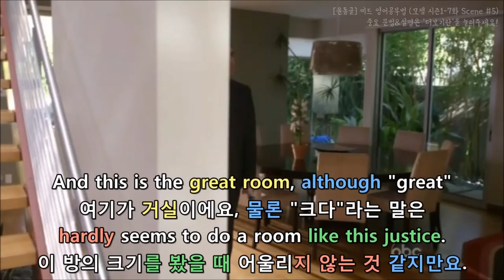[윤동글] 모던패밀리 시즌1-7화 Scene #5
내용이 길어서 여기 '더보기란'에는 해설이 좀 잘렸어요!
나머지 설명은 길어서 네이버 카페에 올려두겠습니다.

※ 아래 해설은 허락 없이 퍼가지 말아 주세요 ※

- What does it take to make a great salesman?
최고의 세일즈맨이 되는 비법이 뭐냐고요?

* What does it take to~?: 어떤 자질이 요구되나요?
* take to make: ~하는 비법

- It's no big secret.
큰 비법이랄 것도 없어요.

* secret: 비밀, 비법

- You just follow the ABC's of salesmanship..
그저 판매 기술의 기본만 따르면 돼요.

* the ABC’s of: ~의 기본
* salesmanship: 판매(세일즈) 기술

- Always be closing.
반드시 계약을 성사시킬 것.

* closing: (어떤 일이나 행동을) 마무리 짓는
여기서는 부동산 집 계약을 말하겠죠?

- Don't ever forget great home ideas
just keep lurking mostly nearby.
집에 관한 좋은 정보는 대부분 주변에
감춰져 있다는 걸 절대 잊지 말 것.

* ever: 부정문이나 의문문 또는 if가 쓰인 문장에서 ‘at any time (어느 때고/언제든/한번이라도)’의 뜻을 나타냄
* keep ~ing: 계속해서 ~하다
* lurk: 숨어있다
* mostly: 주로, 일반적으로, 대부분
* nearby: 인근의, 가까운 곳에

- Often, people question realtors' sincerity,
사람들은 가끔 부동산 중개업자의 말을 의심하고,

* Often: 가끔씩
* question sincerity: (직역)진심을 질문하다 → (의역)의심하다
* realtors: 부동산 중개인

- Take umbrage,
불쾌하게 여기기도 하는데,

* take umbrage (at something)
: (흔히 이유 없는) 불쾌감[모욕감/노여움]을 느끼다

- Violators will.. Oh, shoot, "X," "X," "X"..
그런 건 위반자들이나 하는.. 아, 이런, 또 뭐더라..

* Violator: 위반자, 위배자
* shoot: 빌어먹을, 제기랄(shit 대신에 하는 말)

- And this is the great room, although "great"
여기가 거실이에요, 물론 "크다"라는 말은
hardly seems to do a room like this justice.
이 방의 크기를 봤을 때 어울리지 않는 것 같지만요.

* great room: 거실
* hardly: 전혀[결코]..~이 아닌 것 같다
* seem to: ~한 모양이다, ~한 것처럼 보인다
* justice: 공평성
‘크다’라는 말의 공평성에 어긋난다
라고 생각하면 돼요! 따라서 의역하면
“이 방의 크기를 봤을 때”

- Weird squiggly painting not included.
저 구불구불하고 이상한 그림은 빼고 봐주세요.

* weird: 이상한
* squiggly: 구불구불한

- I actually love it.
솔직히 전 맘에 드는걸요.

* actually: 사실, 솔직히

- I do, too. It's really beautiful.
네, 저도요. 정말 근사하죠.

- Um, all-all custom built-ins.
음, 전부 맞춤 붙박이 가구예요.

* custom: 맞춤
* built-in: 붙박이 가구

- And you'll notice just-just tons of
natural light, so that's great.
또 보시면 아시겠지만 자연광이
아주 잘 들어요, 아주 멋진 곳이죠.

* tons of: 다수의
* natural light: 자연광

- Did I need the sale? Yes.
꼭 팔아야 했냐고요? 당연하죠.

- Was I worried? No.
걱정됐냐고요? 아뇨.

- Why? Because.
왜냐고요? 왜냐하면.

- Because why?
왜 그렇게 생각하냐고요?

- Because I won't sell anything I don't believe in.
저는 제가 마음에 들지 않는 건 팔지 않거든요.

* believe in something: ~을 좋다고[옳다고] 생각하다

- And when I believe,
그러니 제 마음에 드는 건,
you believe.
여러분 마음에도 들 겁니다.

- I can sell a fur coat to an Eskimo.
전 에스키모한테도 모피코트를 팔 수 있거든요.

- Yeah, Phil, I'm sorry.
필, 말하는 중에 죄송하지만.
It's a beautiful house.
예쁜 집은 맞는 것 같아요.

- But I'm just not sure how kid-friendly it is,
다만 아이들에게 어떨지 확신이 안 서네요.
and we have two small children.
저희 집엔 어린애가 둘이나 있거든요.

* I’m not sure: 확실하지 않다, 확신이 안 선다
* how kid-friendly it is: 아이들에게 얼마나 친숙한 집인지

- I mean, these stairs alone..
그러니까, 이 계단만 봐도..

- Dad, this place is awesome.
아빠 이 집 완전 최고예요.

* awesome: 엄청난

- Not now, Luke.
지금은 안 돼, 루크.

- Did you see the backyard?
뒷마당 보셨어요?

* backyard: 뒷마당, 뒤뜰

- It's got room for like 10 tree houses.
트리하우스 10개는 지을 수 있을 만큼 넓어요.

* for like: 거의 ~한
* room: (특정 목적을 위한) 자리[공간]
* It’s got room: ~할 공간을 가지고 있다 → ~할 만큼 넓다
* treehouse: (특히 어린이 놀이터로서의) 나무 위의 오두막[집].

- And the bedroom's got a window on the ceiling.
그리고 침실 천장에는 창문이 달려있어요.

- I wish we could live here.
우리가 여기 살면 좋겠어요.

* I wish~: ~했으면 좋겠다

- I wish you'd go back out to the patio.
아빠는 네가 다시 뒤뜰에 돌아갔으면 좋겠..

* patio: 파티오(보통 집 뒤쪽에 만드는 테라스), 베란다, 뒤뜰

- Do you really?
정말 그렇게 생각하니?
- Oh, yeah.
네, 당연하죠.

- Our house sucks compared to this one.
이 집에 비하면 우리 집은 완전 구리거든요.

* suck: 엉망이다, 형편없다

- Hmm.
그러니.
- It really does.
정말 그렇답니다.

이제 왔네.

- I'm gonna get changed, and then
엄마 옷 갈아입고 올 테니까, 엄마 나오면
we'll go back to Manny's match, okay?
바로 매니 경기 보러 가자, 알았지?

* get changed: 옷을 갈아입다
그냥 change를 쓰는 거 보다 get을 넣으면
더 고급스러운 표현이 되니 알아두시면 좋아요!

- Dad doesn't want me to go.
아빤 제가 안 갔으면 좋겠대요.

* don’t want A to B: A가 B하지 않았으면 좋겠다
그 동안 자주 나온 구문이죠~?

- What? Why?
뭐? 왜?

- Remember when you were all
worried that our son's a dud?
당신, 우리 아들이 별 볼일 없는
녀석이라 걱정했던 거 기억하지?

* dud: 못 쓰는[제대로 작동하지 않는] 것, 별 볼일 없는 사람

- Okay, that's not exactly
the way I remember it..
저기, 내가 기억하기로는
난 정확히 그렇게 말한 적 없는데..

* exactly: 정확히, 틀림없이
* the way I remember it: 내가 기억하기로는

- Turns out he's a natural.
알고 보니 우리 아들 완전 타고났어.

* natural: (행동이) 타고난, 천부적인, 천성의

- At what?
뭘 타고났어?

- At selling.
세일즈 말야.

- Hey, titans of residential real estate.
이봐, 주거용 부동산 업계의 거물 양반들.

* titan: 타이탄 같은 사람(아주 건장하고 지혜로운·중요한 사람)
* residential: 주택지의
* real estate: 부동산 중개업, 부동산

- That's right, I'm talking to you,
그래, 당신한테 이야기 하는 거 맞아.
Sandy Brewster, Skip Woosnum, J.J. McCubbin.
샌디 브루스터, 스킵 우즈넘, JJ 맥커빈

- Hear those footsteps?
이 발소리 들리나?

* footstep: 발소리, 발자국

- That's Luke Dunphy, and
바로 루크 던피가 다가가는 소리지,
he's gonna drink your milkshake.
곧 루크가 당신들 밥그릇 다 뺏어버릴 거야.

* drink your milkshake: 영화 ‘데어 윌 비 블러드’에서 이 대사를 말하는 유명한 장면에서 나온 말이에요. “I win. I beat you.”라는 뜻으로 해석하면 됩니다.